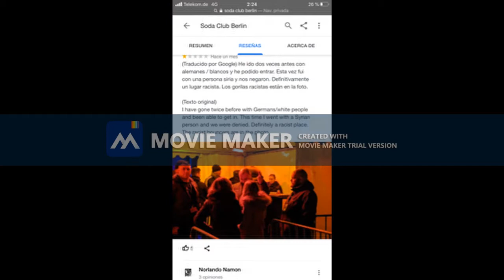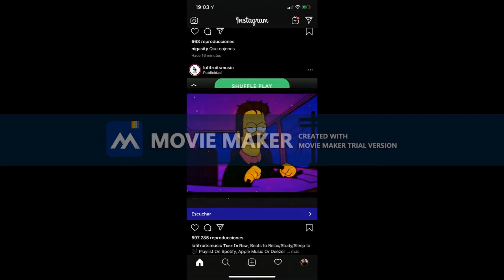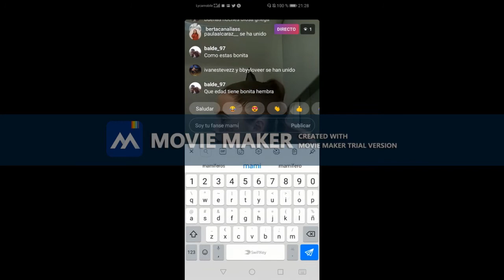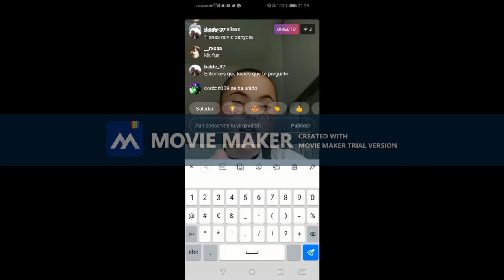Prod. Wise XVIII el sabio feat emilio aluminio--PERICO POR LA VENA